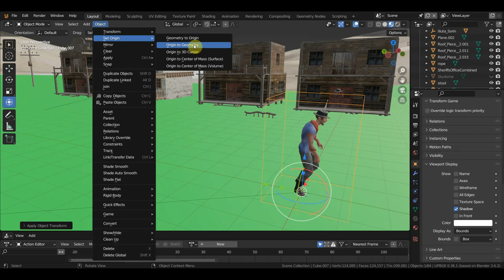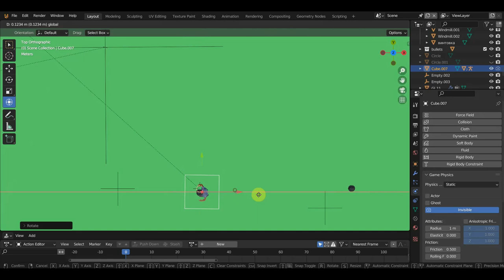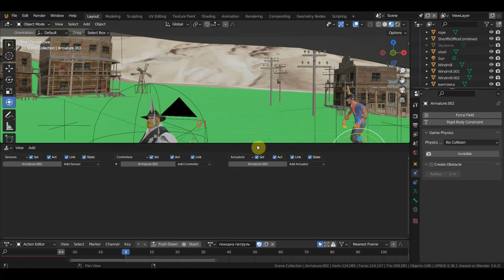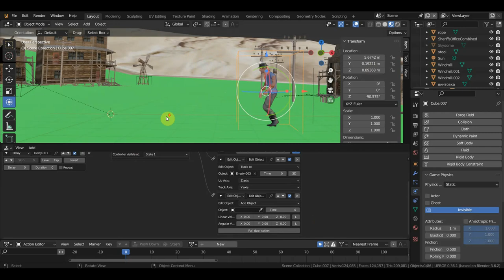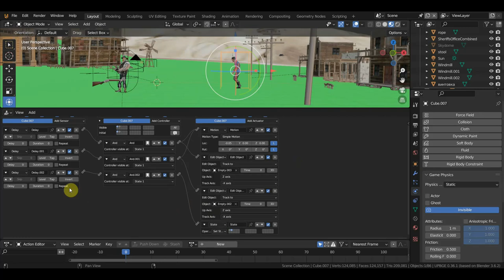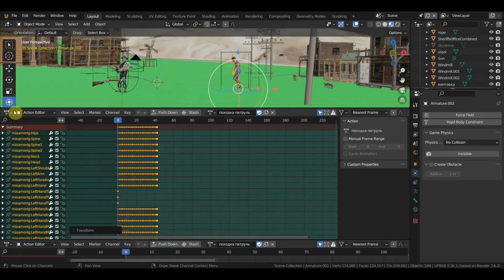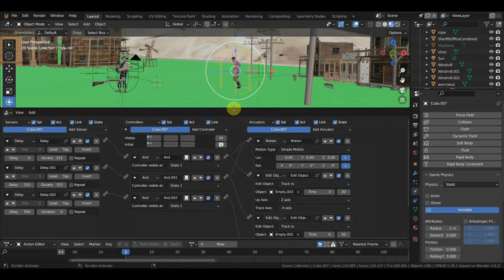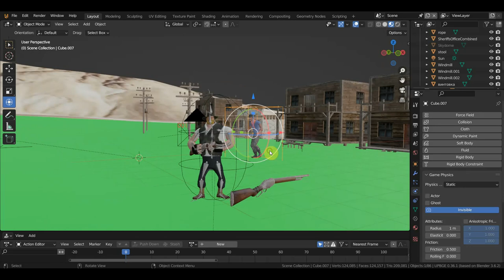UPBGE Патрулирование врага